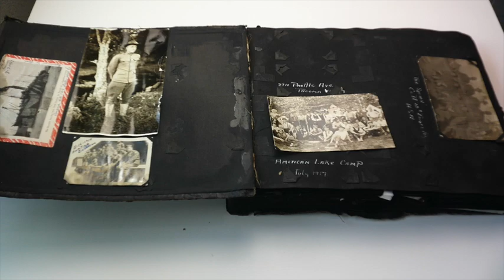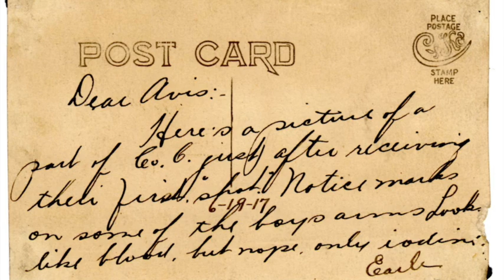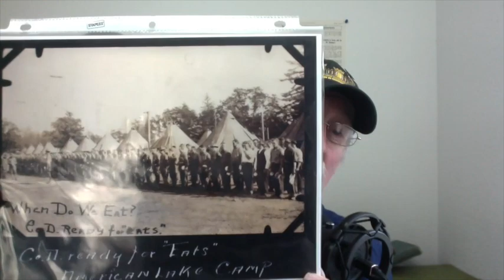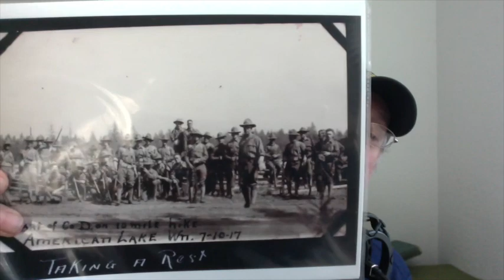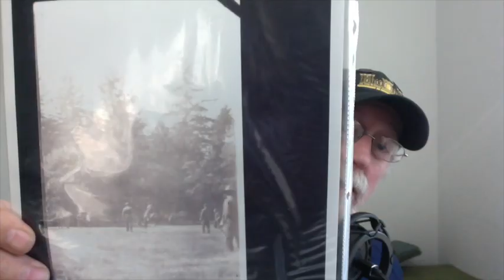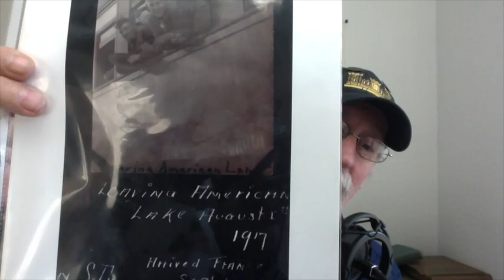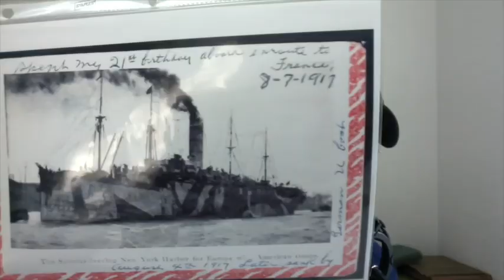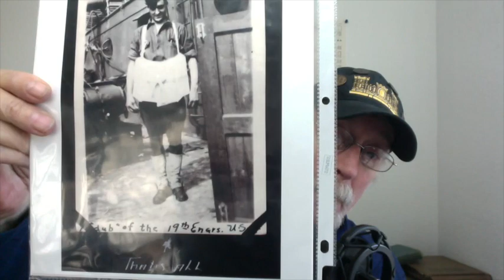Among The First to France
The 18th Engineers were among the first AEF troops to arrive in France in late August 1917. They were tasked with building a massive dock structure, and supporting infrastructure, in order for the arriving AEF to land and make there way to the war front. My father took 250 photos of his tour of duty from June 1917 thru May 1919.